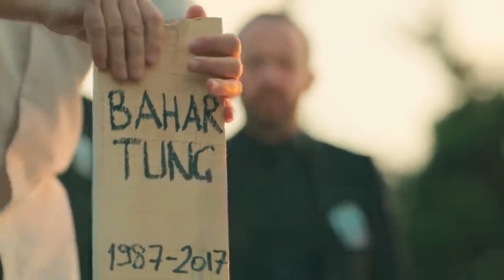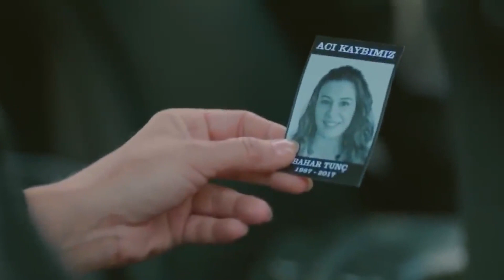Sinan Culpa A Eylul - Latido Del Corazon Capitulo 31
Sinan Culpa A Eylul . ¡ERES LA ASESINA DE MI HIJA!

Latido Del Corazón

ETIQUETA:
PRODUCCIÓN: Producción MF
DIRECTORES: Aytac Cicek, Yusuf Pirhasan
GUIÓN: Ebru Hacioglu, Verda Pars
GUIONISTASa: Eda Tezcan, Makbule Kosif